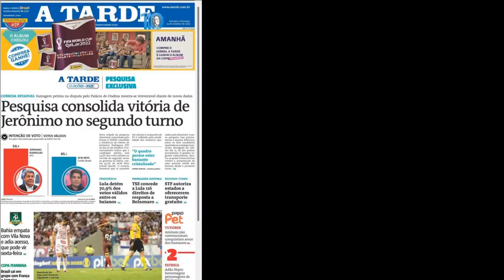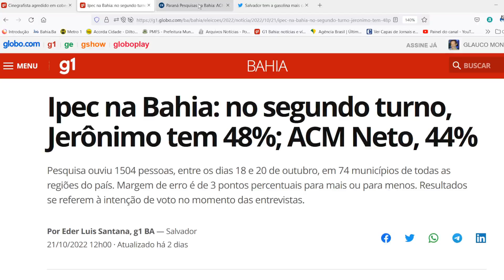Pesquisas na Bahia: empate ou vitória de Jerônimo?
Temos o cenário que existiu no primeiro turno ou seja de grandes divergências entre as pesquisas.

Saiu como manchete do A Tarde: pesquisa consolida a vitória de Jerônimo no segundo turno.

De quem é essa pesquisa aí? Atlas Intel.

O tempo inteiro no primeiro turno foi Atlas Intel colocando grandes chances para Jerônimo, até o ponto dele ultrapassar, enquanto todos os outros institutos de pesquisa, sem exceção, três, quatro, cinco, os maiores do país, Ipec, Datafolha, Real Time Big Data, davam vitória de ACM Neto com possibilidade de vencer no primeiro turno.

Quase acaba no primeiro turno mesmo, mas com a vitória do Jerônimo.

Então quem tá com a bola é o Atlas Intel os números do Atlas Intel são esses: 54 para Jerônimo, 55, porque é 54,8. E 45 para ACM Neto.

Mas os outros institutos de pesquisa estão discordando imensamente mais uma vez.

Ipec na Bahia no segundo turno, Jerônimo tem 48 por cento ACM Neto 44. Portanto, empate.

Isso foi divulgado no dia 21 hoje é dia 24. Pesquisa novinha, fresca, recente.

E essa do dia 20, do Paraná pesquisas, tá no Jornal Estado de Minas: ACM e Jerônimo estão tecnicamente empatados: 50,7 ou 51% para Jerônimo 49% para ACM Neto.

Quem é que tá com a razão dessa vez? Tá pertinho da gente saber. Pelo visto esses resultados não vão convergir até domingo e a gente vai ter que ter obter essa resposta das urnas.